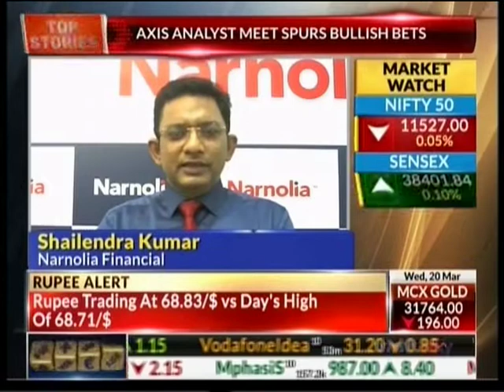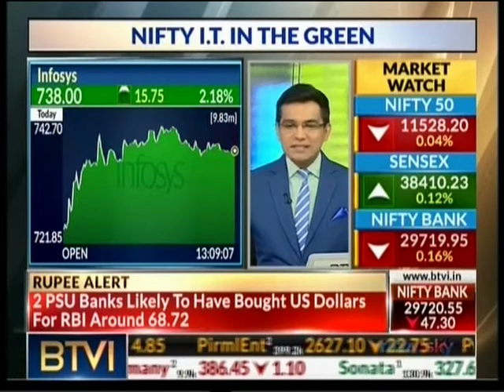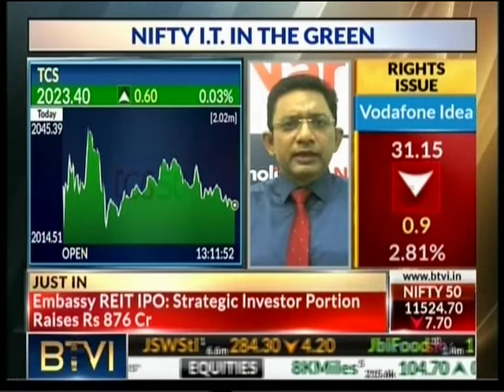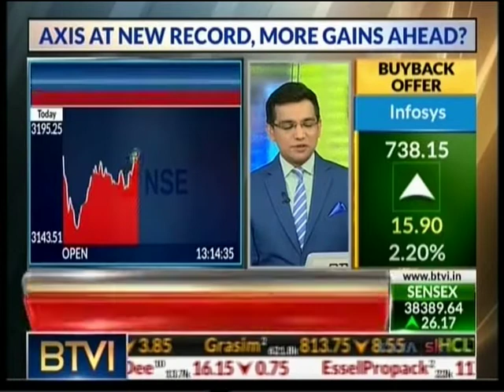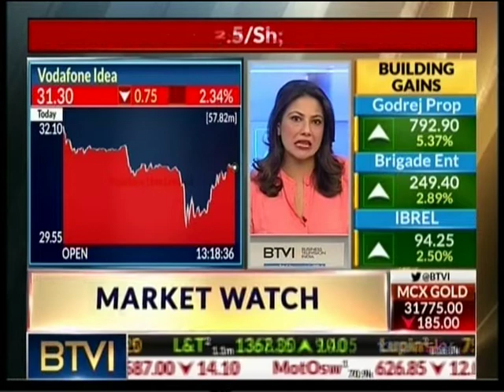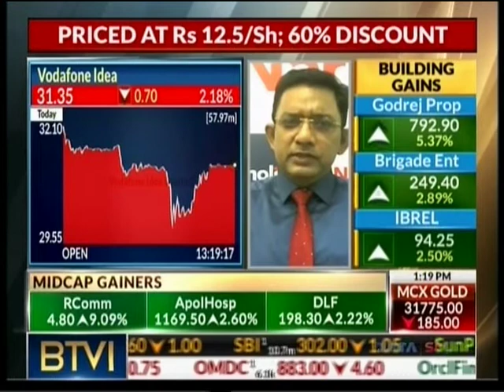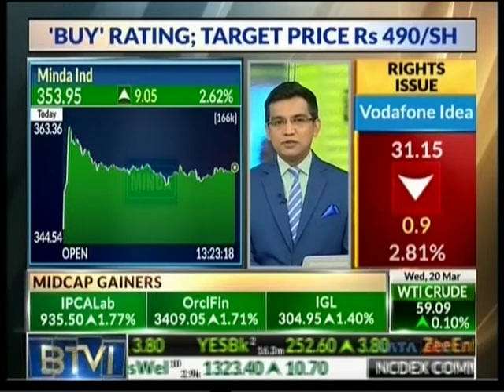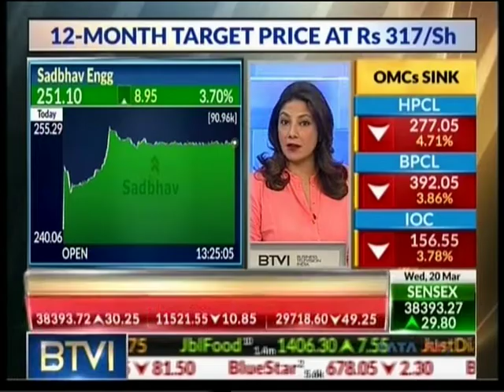BTVI | Shailendra Kumar - analyzing the Nifty rally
Watch Shailendra Kumar Co-Founder & CIO - Narnolia, analyzing the Nifty rally and view on various sectors on BTVI

Narnolia is a leading research & advisory firm in India, with world-class financial products and services. Personalized and world-class, we at Narnolia Financial Advisors improve the health of your wealth. As a process-led and professionally managed company, we consistently deliver superior returns to our investors. With the knowledge-is-power approach, we hold our pulse on the market.